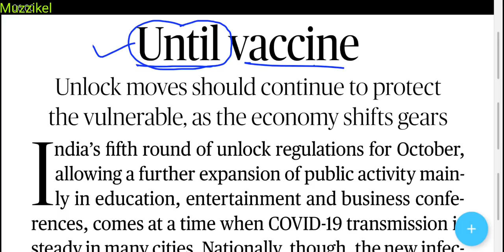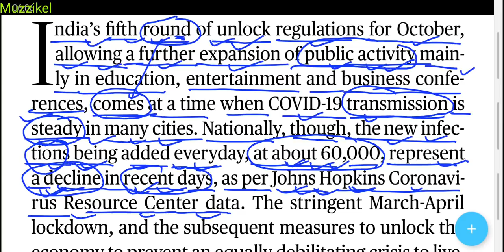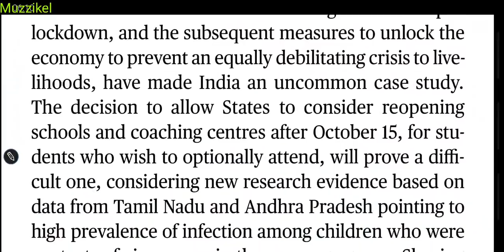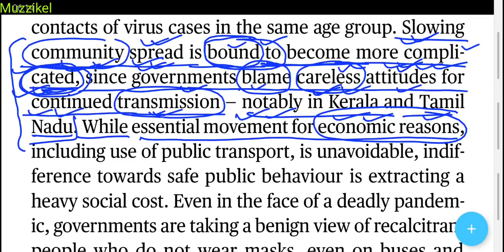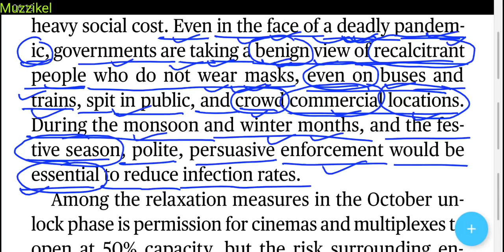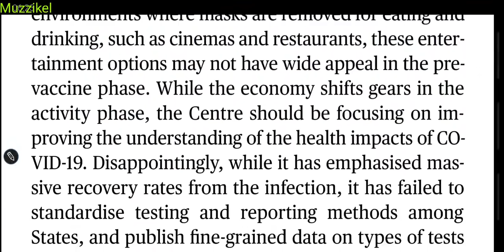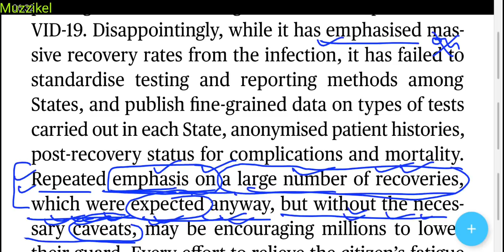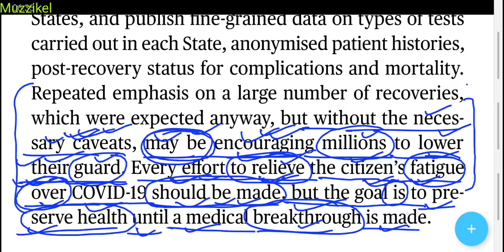The Hindu Editorial Today | The Hindu Newspaper Today | 5 October 2020 | Until vaccine